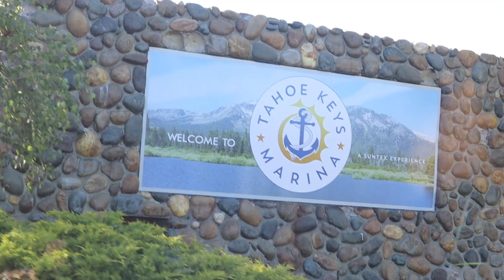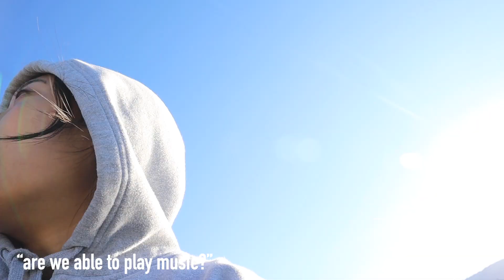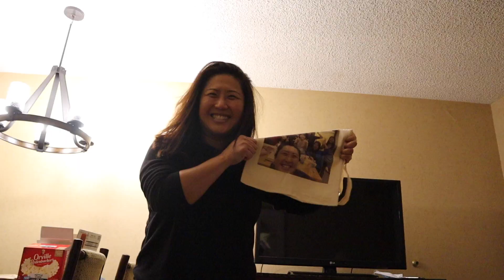BOUJEE cruise ride in Tahoe | Tahoe trip pt. 1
The Sohn Sisters reunited after a long time!! Hailey visited from college, and Unni came back home from Korea.
We spent the long weekend in Tahoe, and the first day was spent on a sunset cruise.

Meet the Sohn sisters:
- Unni (eldest)
- Hailey (middle)
- Danbee (youngest)